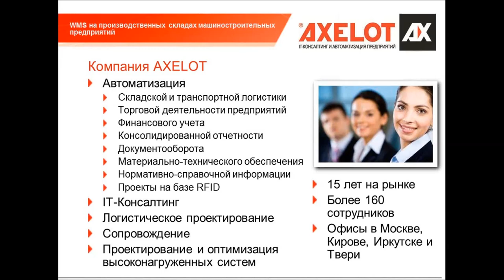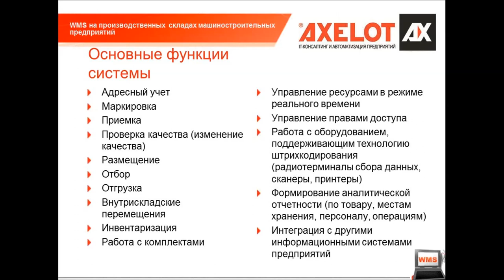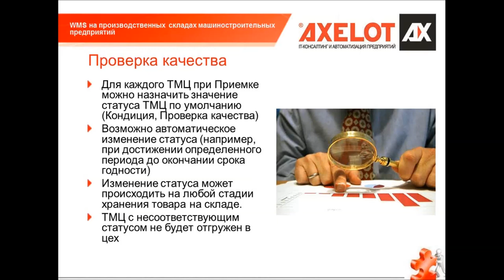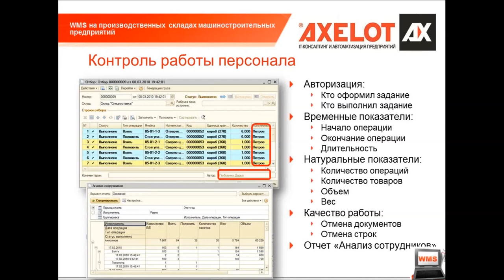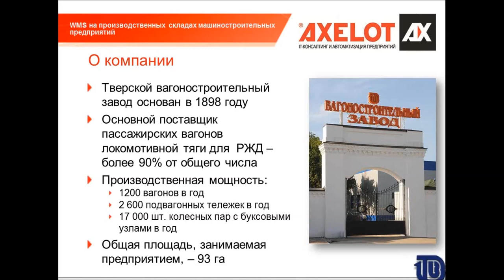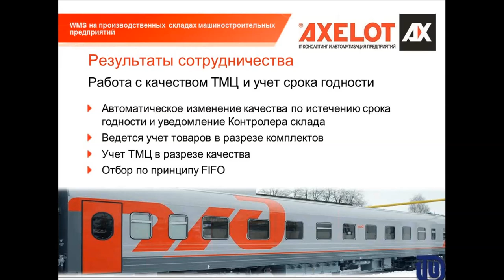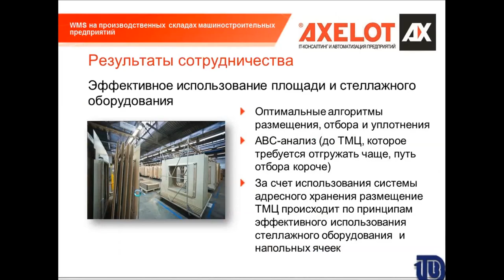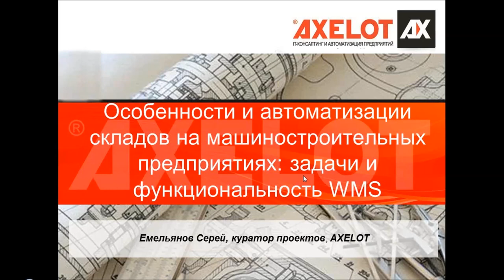WMS на производственных складах машиностроительных предприятий: задачи и функциональность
WMS на производственных складах машиностроительных предприятий: задачи и функциональность автоматизированной системы управления складом

Компания AXELOT провела вебинар, посвященный автоматизации производственных складов машиностроительных предприятий. Первая часть мероприятия была посвящена обзору особенностей складов данного типа, которые обязательно учитываются специалистами AXELOT при внедрении на них системы "1С:WMS".

Одна из основных особенностей производственных складов — большой ассортимент номенклатуры. Он составляет тысячи и даже десятки тысяч единиц, которые иногда существенно различаются по своим характеристикам. Используются разные виды хранения: стеллажное, напольное, хранение на открытых площадках.
Другой характерной особенностью является необходимость вести учет ряда товаров одновременно в 2 категориях. Например, бухты кабеля нужно учитывать в штуках и в метрах, а канистры с краской или другой жидкостью — в штуках и в литрах. Система "1С:WMS" предоставляет все возможности для ведения такого учета.

Для складов машиностроительных предприятий актуальны и возможности "1С:WMS" в области учета качества номенклатуры. Некоторые виды товаров, содержащихся на производственных складах предприятий, перед передачей в производственный цех подлежат прохождению тестового испытания. В системе "1C:WMS" такой номенклатуре присваивается статус "Проверка качества", а после поступления из отдела технического контроля информации об успешном прохождении испытаний ей с помощью операции "Изменение качества" присваивается статус продукции, которая подлежит отгрузке в цех.

Как правило, производственный склад активно обменивается информацией с цехами. Поэтому при его автоматизации часто бывает востребована и такая функция "1C:WMS", как возможность организации электронного документооборота.

Вторая часть вебинара была посвящена рассмотрению проектов внедрения "1C:WMS" на складах ОАО "Тверской вагоностроительный завод" и других предприятий. Специалисты AXELOT рассказали слушателям о целях и задачах их автоматизации, о составе работ и о полученных результатах. Завершило мероприятие общение в формате "вопрос-ответ".